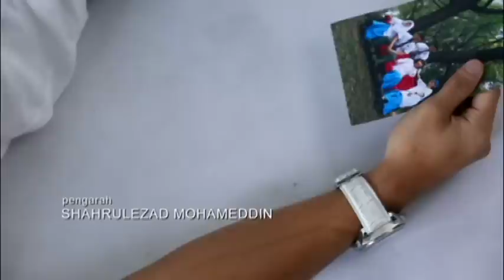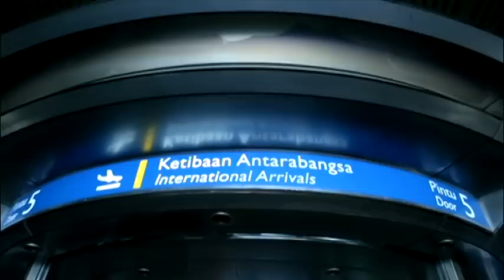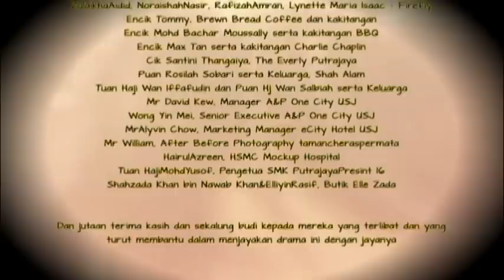[FULL] Baby Ana Milik Siapa | Episod 2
Drama tentang 5 sahabat berkawan dari zaman sekolah melalui kehidupan susah senang bersama. Diaorang 5 orang ini memang kawan gila-gila.

Pelakon : Hairul Azreen, Cristina Suzanna , Hafidz Roshdi, Zika Ziandra, Ardell Ayana,Jelita Murni Kako